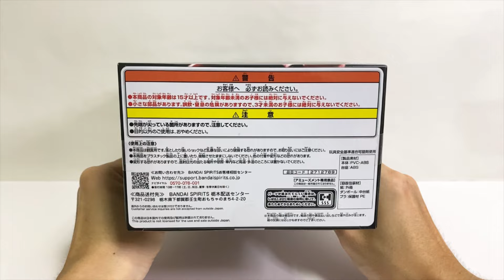Unboxing ONE PIECE BATTLE RECORD COLLECTION SHANKS Figure